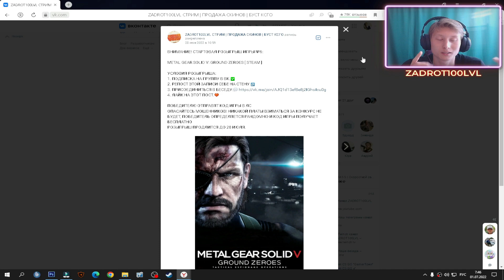ОБЗОР С ДАЧИ НА НОВЫЙ ЭНЕРГЕТИК ОТ НАСТИ ИВЛЕЕВОЙ СО ВКУСОМ МАНГО И АПЕЛЬСИН ИЗ ДИКСИ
⚫РАЗВЕРНИ ОПИСАНИЕ►👇🏻